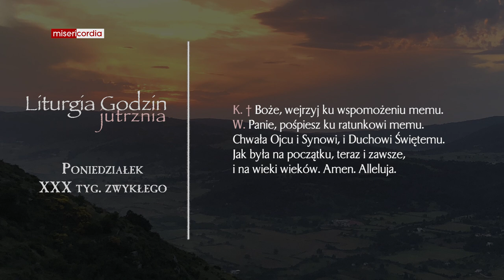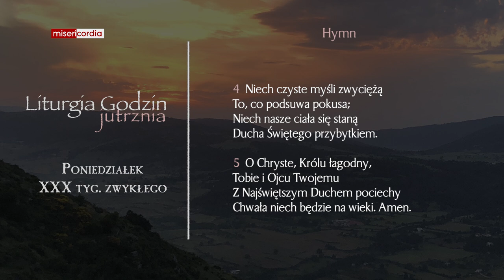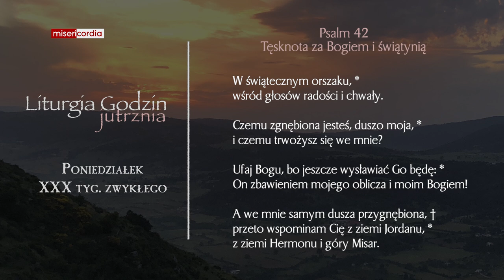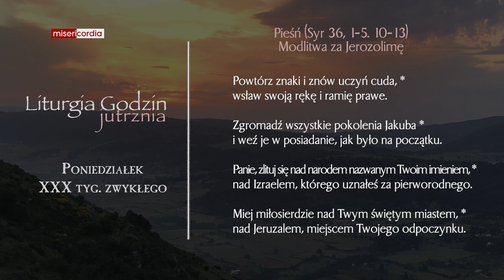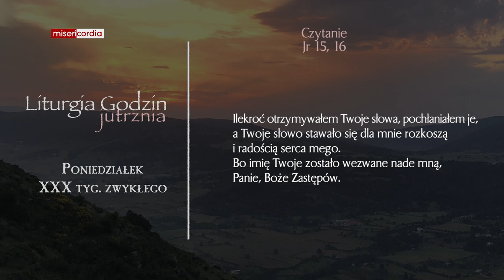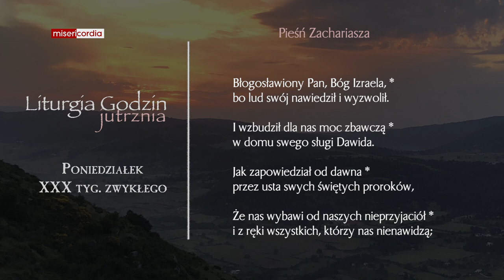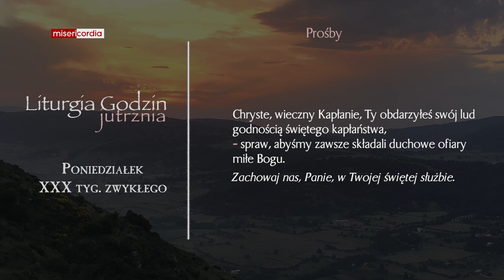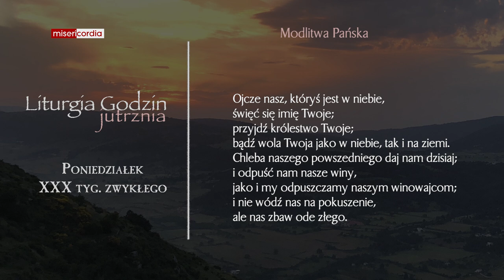Liturgia Godzin | Jutrznia | Poniedziałek, XXX tyg. zwykłego